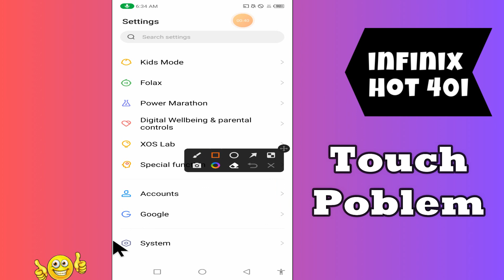Touch Poblem infinix Hot 40i || How to solve touch problems || How to change touch settings